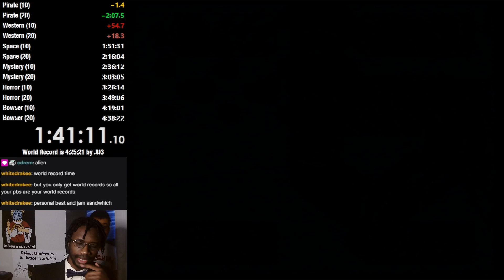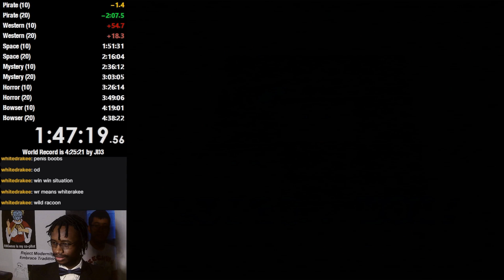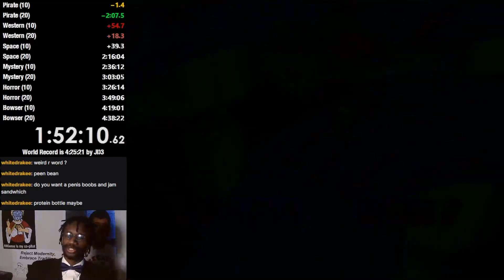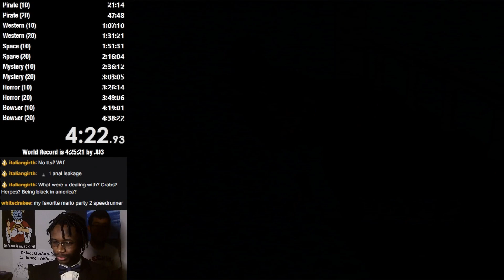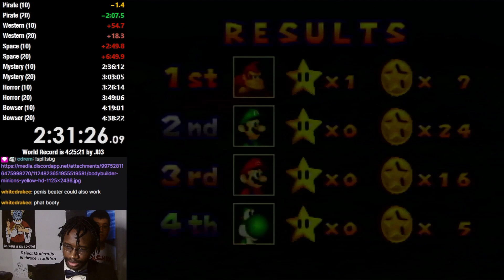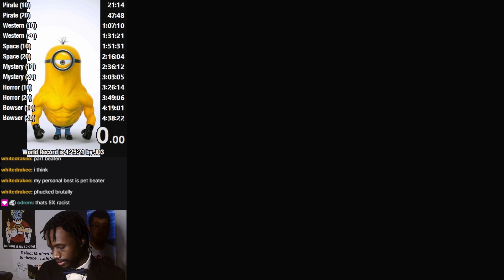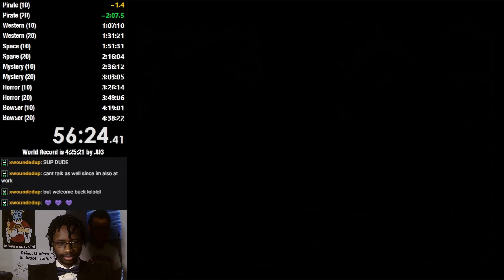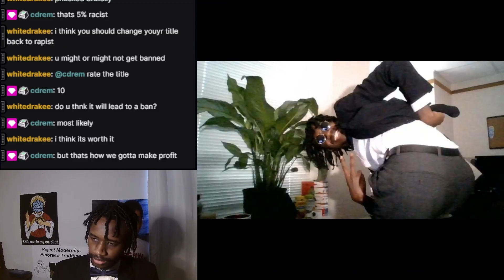"Jotting" down alternates for PB and WR